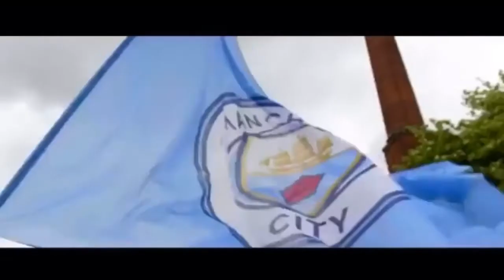Homenaje al Kun Agüero: le pintaron un mural gigante en Manchester